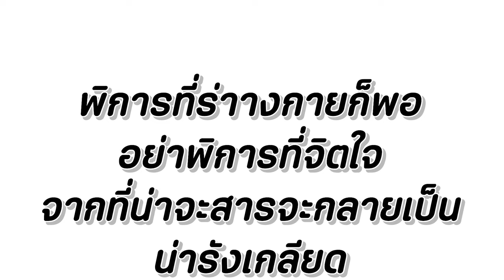อุตส่าเอาข้าวมาให้ เห็นว่าพิการ ที่ไหนได้!!! หนังสั้น Happy Channel